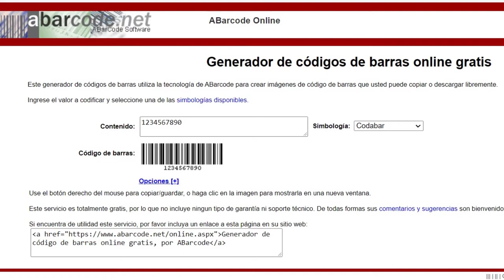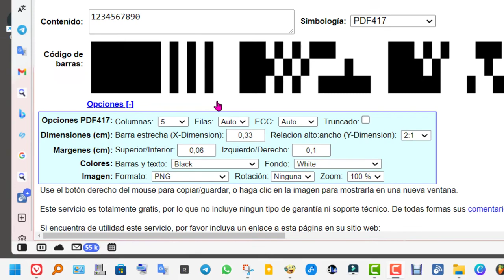Cómo crear un código PDF417 Online y Gratis!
Tutorial_Sin_Anuncios. Los códigos de barras PDF417 permite leer el código incluso si hasta el 50% está dañado.
Los códigos de barras ´PDF417 son un tipo de código de barras 2D bidireccional apilado de longitud variable. Es uno de los códigos de barras 2D más utilizados, más comúnmente encontrados en logística, transporte (pase de embarque), identificación del gobierno (licencias de conducir y tarjetas de identificación), inventario y gestión de documentos (paquetes postales).

Capacidad Máxima:
Numérico: 2710
Caracteres alfanuméricos: 1850
Bytes: 1108
Full ASCII

Posibles usos:
tarjetas de embarque
licencias de conducir
tarjetas de identificación
paquetes postales

CódigoQR vs. PDF417
Los códigos de barras PDF417 son de dimensiones variables, más comúnmente vistos en forma rectangular. Los códigos QR son básicamente cuadrados.
Los códigos QR tienen una capacidad mayor que los códigos PDF417.
Los códigos QR son extremadamente populares para aplicaciones móviles.
PDF417 es un código de barras con varias filas lineales de palabras de código apiladas. Se puede leer de izquierda a derecha en orden lineal con un escaneo lineal simple. Sin embargo, los códigos QR son códigos de barras de matriz 2D; debe usar un escáner de imágenes 2D para leerlos.
Los códigos QR tienen la capacidad de codificar caracteres Kanji.